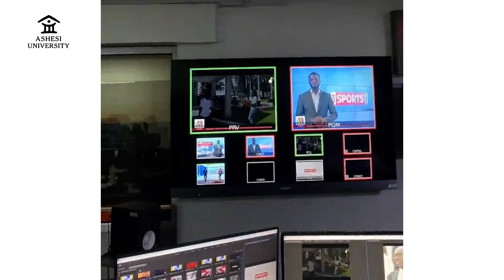Reshaping Ghanaian Football Narratives: Alumnus Owuraku Ampofo '18.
AshesiAlumni Owuraku Ampofo has been working as a sports journalist since graduating in 2018. Now working with TV3 Ghana and Flashscore, he's on a mission to reshape the narrative of Ghanaian footballers through the use of data and ensure they receive the recognition they deserve. Here's how Ashesi has inspired his work.